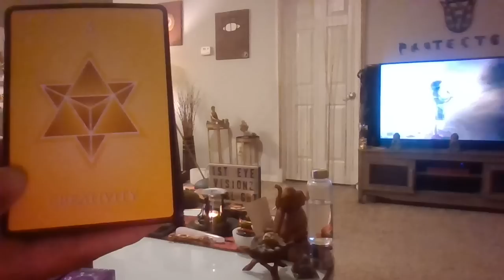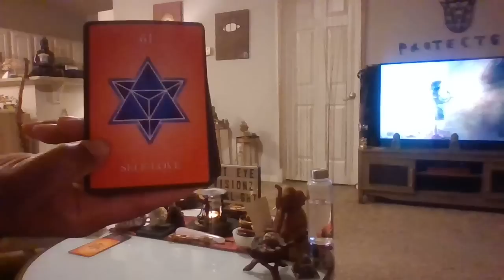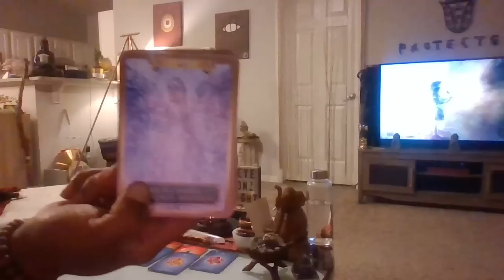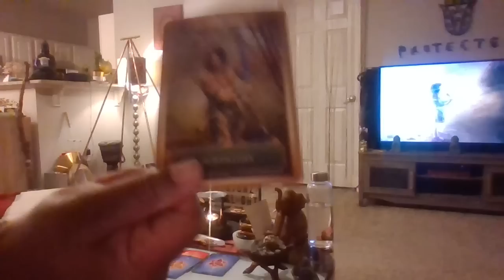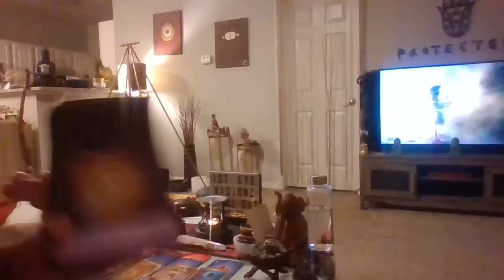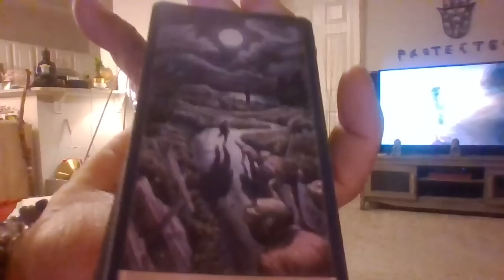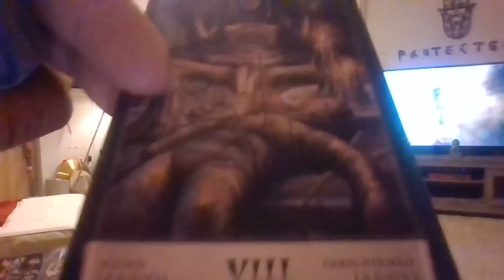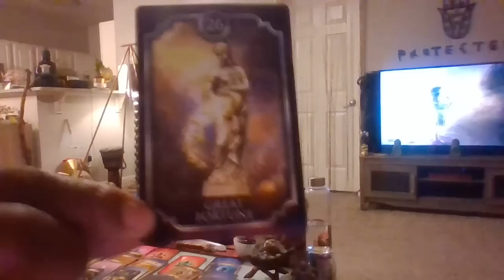SCORPIO YOU ATTRACT WHAT YOU ARE- prepare for MARRIAGE/SPIRITUAL PARTNERSHIPS